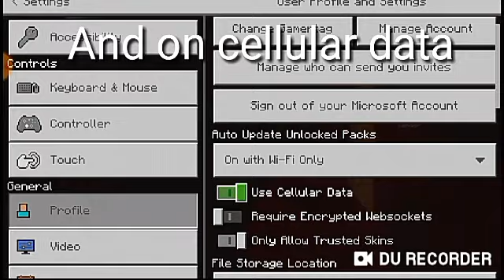how to play bedwars in minecraft pocket edition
I friends I am a new YouTube pease support me🙏

how to play bedwars in minecraft
pocket edition with very easily

Real ARG-prashant fans for works

BY BY🙏